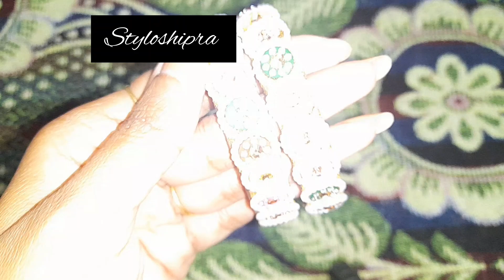"MEESHO"Bangles Haul🎊 Bridal/Designer/Royal/Rajwadi 😍